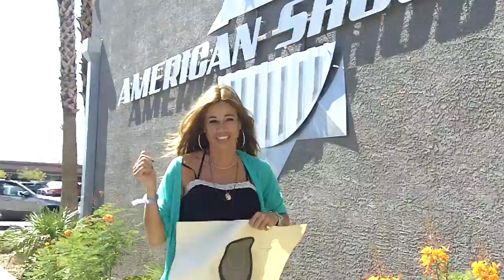Kelly Killoren Bensimon channeling Angelina Jolie in Vegas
Kelly Killoren Bensimon channels Angelina Jolie by going to a shooting range, American Shooters, in Las Vegas. The experience was scary but fun, and gives Kelly a new found respect for Police Officers.